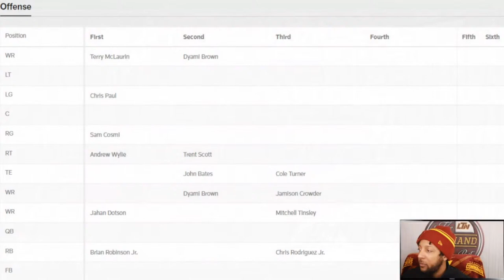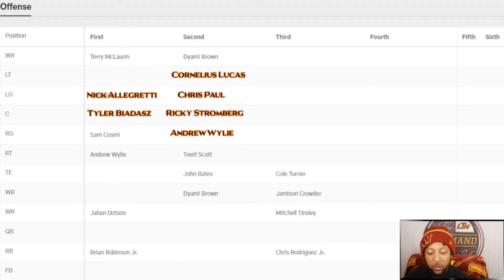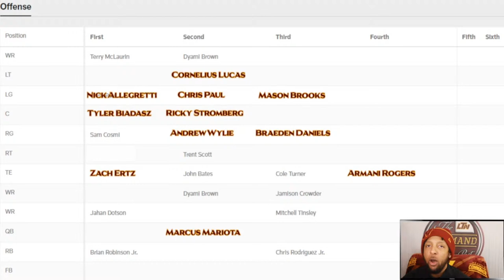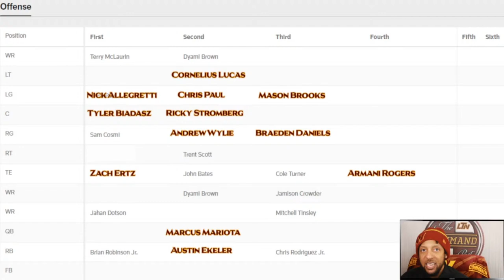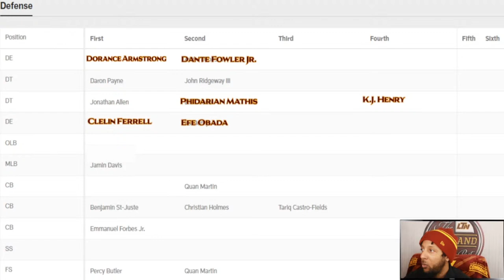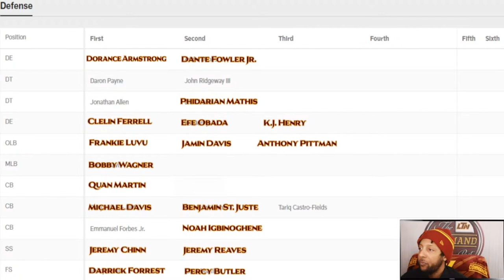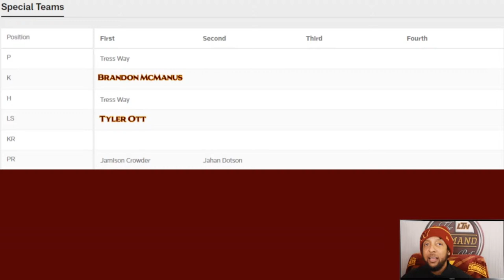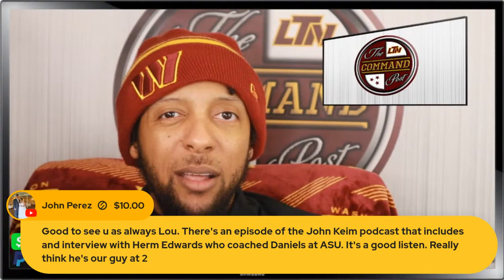Command Post LIVE! | Filling Out Commanders Depth Charts to Determine BIGGEST Needs + Co Luc Signing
This episode of The COMMAND Post LIVE! updates the Commanders MOST pressing needs following Free Agency and the signing of Swing Tackle Cornelius Lucas + comments from you the viewers.

- OR -

- OR -